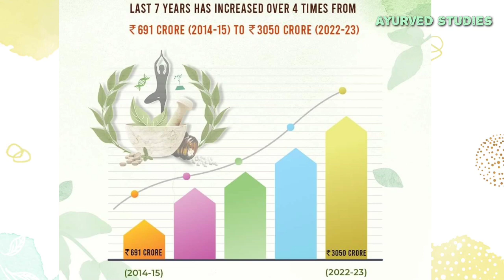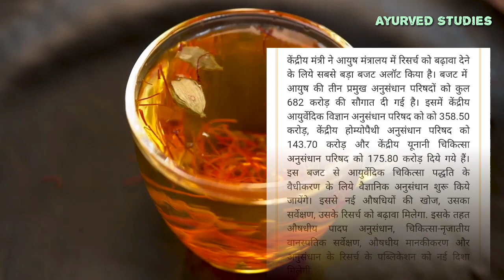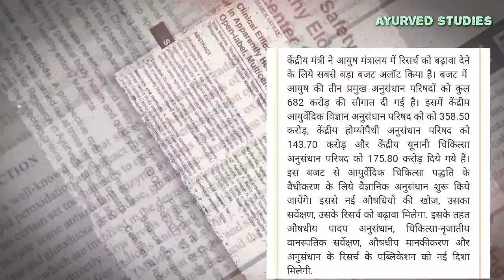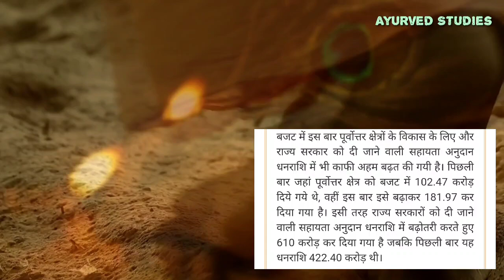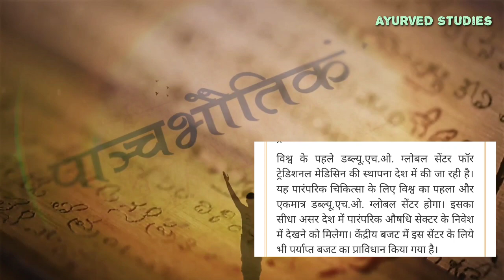Ayush Ministry’s budget (2022-23) allocation stands up at Rs 3050 Cr, 4-fold increase over 7 years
Ayush Ministry Budget Session 2022-23

• Major Boost to Ayush services, NAM gains 60 percent increase in budget 2022

• Ayush Ministry’s budget allocation stands up at Rs 3050 Cr, 4-fold increase over 7 years

Cost effective Ayush services under the National Ayush Mission (NAM) have gotten major boost in the Union Budget 2022 presented by Finance Minister Nirmala Sitaraman today. The total allocation of budget to Ayush Ministry in last 7 years has increased over four times from 691 Cr to Rs 3050 Cr.